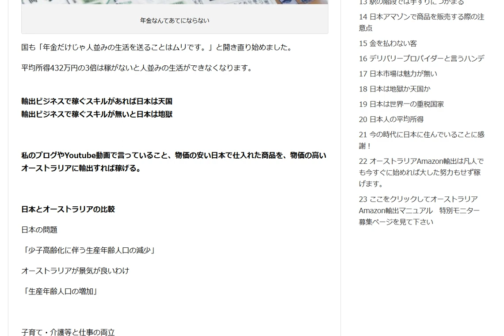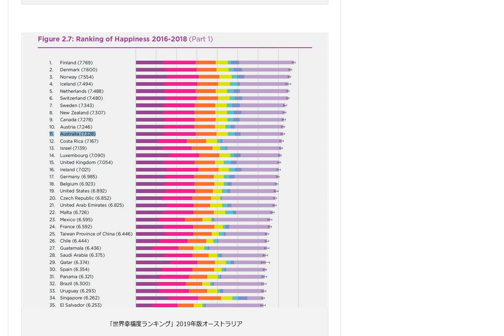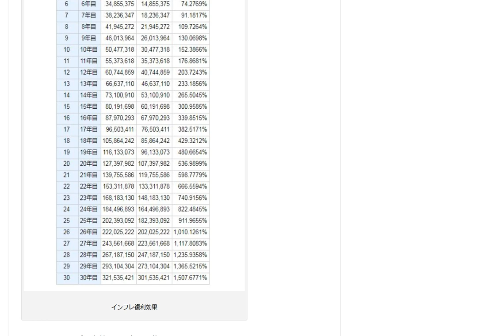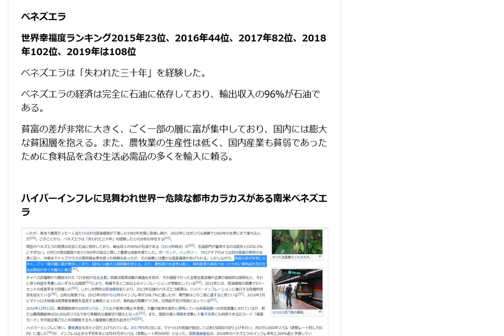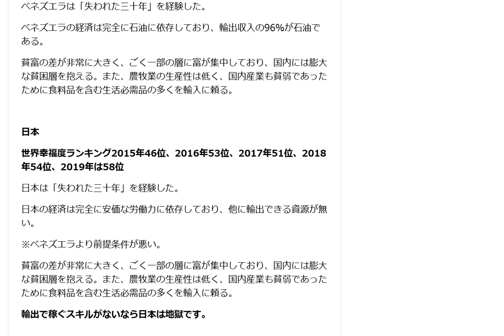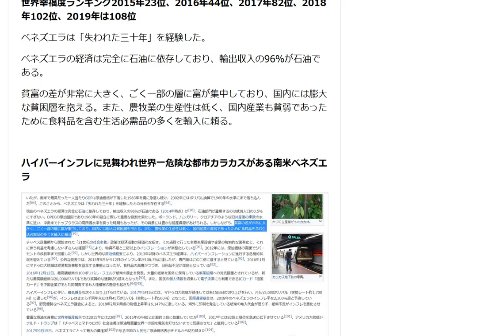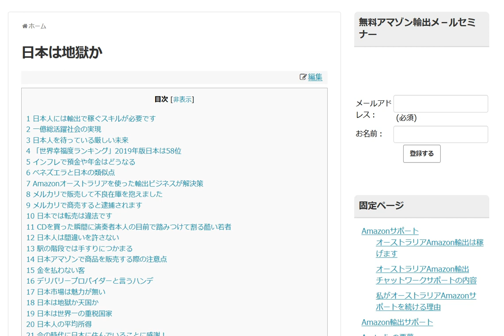年金の積立て不足？インフレで預金や年金の価値はどうなる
9.7％のインフレが30年続くと元本は16倍になる。30年後の2000万円は現在の125万円の価値しかない。

1日10分で月10万円を稼ぐ! Amazon輸出ビジネスがわかる本(2013/11/22)